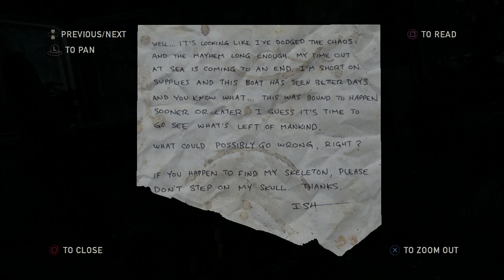Let's Play The Last Of Us - Part 29 - House Rules